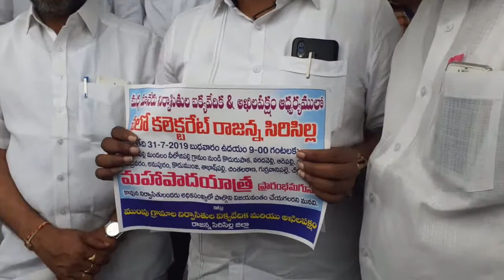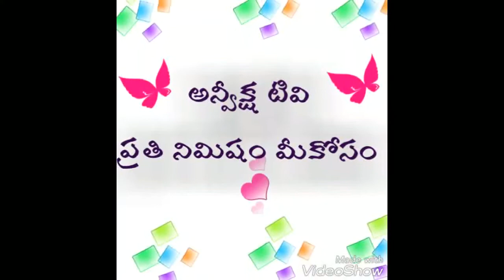ముంపు గ్రామాల ఐక్య వేదిక మిడ్ మానేరు రాజన్న సిరిసిల్ల జిల్లా Mid manair people fighting for rights